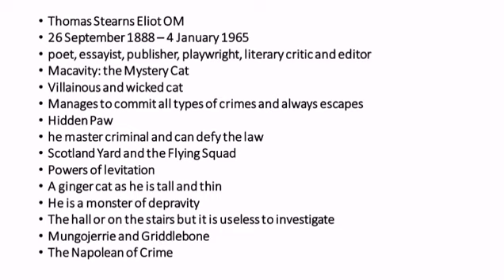Macavity: The Mystery Cat by T. S. Eliot Summary in Tamil